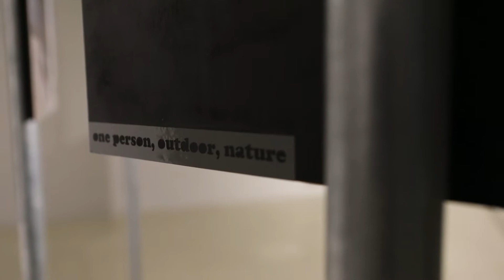Newspeak | שיחדש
האמן וחוקר הטכנולוגיה ליאור זלמנסון מחפש אפשרות לשפה רזה ויעילה, שתאפשר דיאלוג קל ויעיל עם ישויות אלגוריתמיות. בתערוכת היחיד הראשונה שלו, שִׂיחָדָש, בודק זלמנסון כיצד ניתן לנהל דיאלוג משמעותי ופורה עם מכונה – וכיצד תוכנות מחשב (בדגש על האלגוריתמים של גוגל ופייסבוק) משנות את תפישת המציאות שלנו. חומר הגלם שלו הוא הדרך שבה אלגוריתמים שונים קוראים, שומעים ומפענחים מידע. לשם כך ניגש זלמנסון למידע באמצעות שירותי הנגשה שונים המוצעים לבעלי לקויות, ובוחן את האופן המגושם שבו הם מתרגמים את המידע האמור למען משתמש הקצה – כלומר, בוחן את תפישת המציאות שמפיקים האלגוריתמים על יכולותיהם ועל מגבלותיהם.
The artist and technology researcher Lior Zalmanson is on a search for a leaner, more efficient language, one that permits easy and effective dialogue with algorithmic entities. In his first solo exhibition “NewSpeak“, Zalmanson explores how we can conduct meaningful and productive communication with machines – and how computer programs (specifically Google and Facebook) are changing our perception of reality. His materials are the ways in which various algorithms read, detect, and decipher information, and Zalmanson employs the very same accessibility services offered to disabled individuals, examining the clumsy ways they translate information for end users. Meaning, he explores the awareness generated by algorithms, whatever their capacity and limitations.